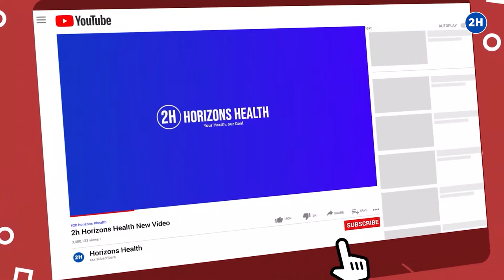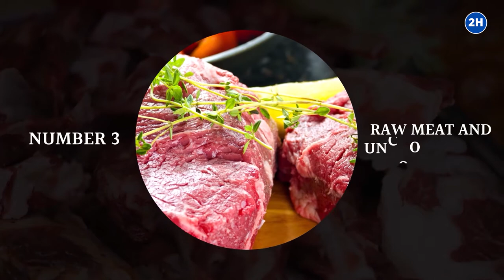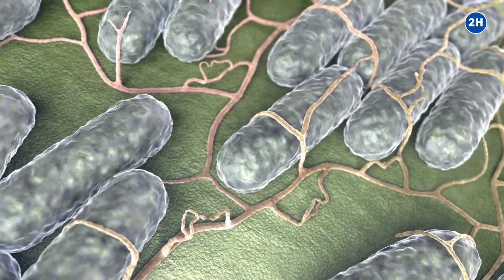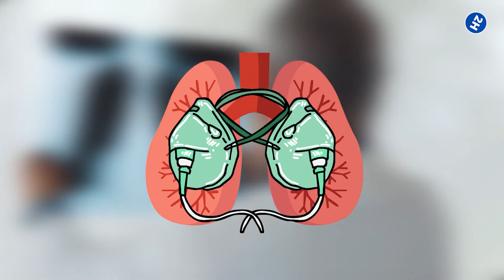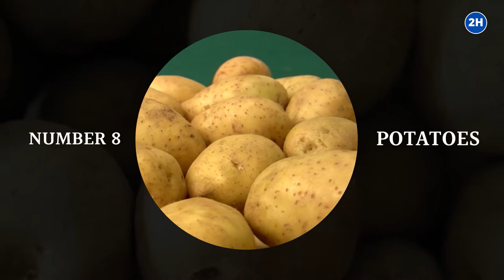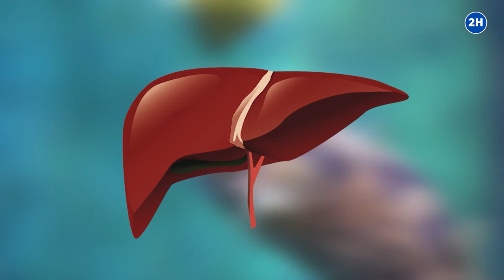13 DELICIOUS But DEADLY FOODS That Could Kill You!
Delicious but deadly foods that could kill you include mushrooms, rhubarb leaves, cashew nuts, and more. In this video, we share with you 13 delicious but deadly foods that can kill you.

Some foods are the deadly foods you probably have in your kitchen. they are delicious but occasionally deadly foods.

TIMESTAMPS:
Intro: 0:00
Mushrooms: 0:48
Peanuts: 1:47
Raw Meat and Uncooked Eggs: 2:49
Apples and Stone Fruit Seeds: 3:21
Cherrystones: 4:14
Cashew nuts: 4:49
Ackee: 5:22
Potatoes: 6:01
Elderberry: 6:37
Fugu (Puffer Fish): 6:54
Rhubarb Leaves: 7:36
Hot Dogs: 7:48

We have not licensed professionals so make sure to consult your doctor in case you need it.